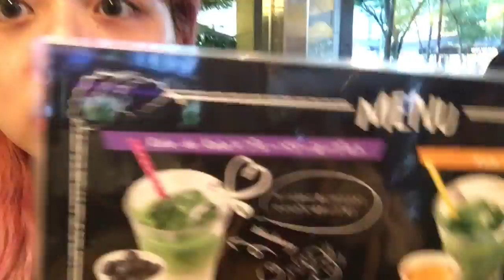【デートlovlog】無料で飲める原宿のスポットが熱かった♡【９日まで！明日も行こうかな】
キューサイのドリンク割が一人一杯飲めるみたい！
いってみてね〜